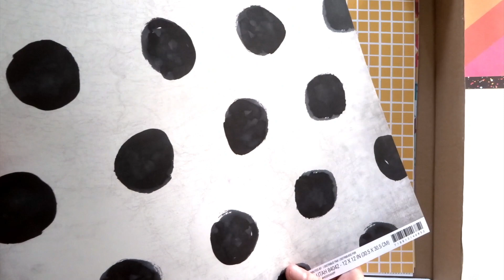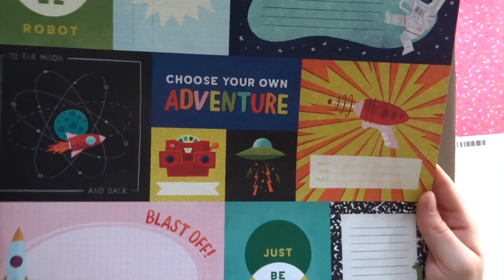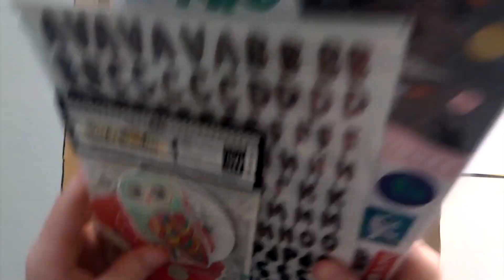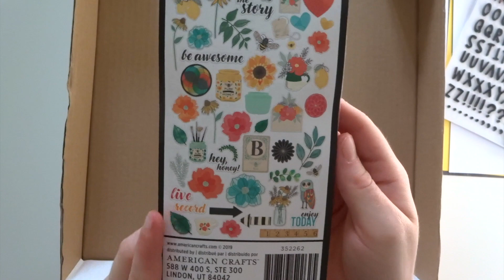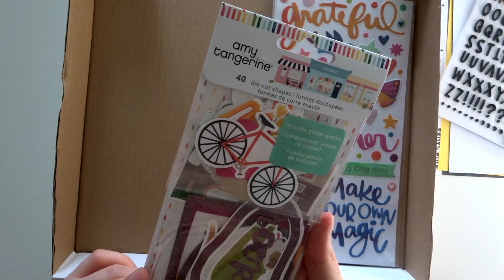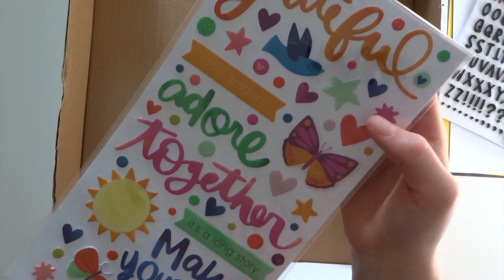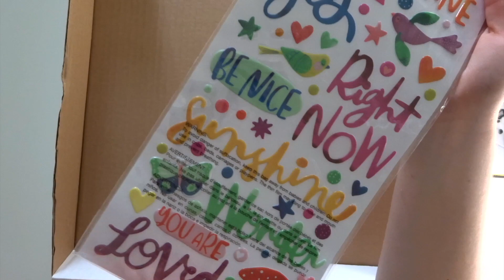Mind the Scrap Kit Unboxing - September 2019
Unboxing the super colourful September 2019 kits from Mind the Scrap!

Pop over to the MTS website if you like what you

Charissa x